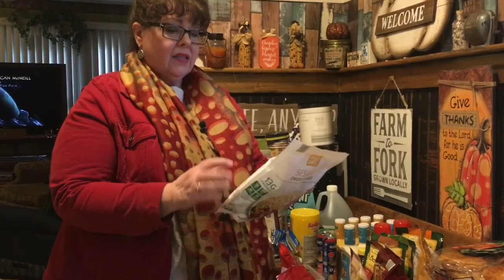Aldi Food Haul | when things are just plain nuts| keeping my sanity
This is a food haul for when things in life are just nuts.  I call it my "Sanity Food Haul".  This is a simple selection of things that you can make quick and easy for when life has taken over and you really just don't have the time to cook.  It might not be all homemade  goodies and all fruits and veggies, but this is a haul to just get you through.  A haul to just take you through a few days and to allow yourself some grace.